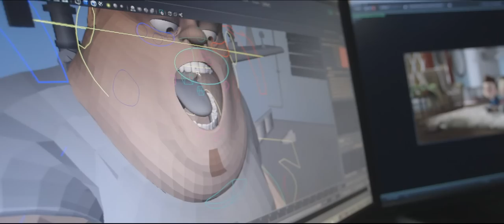"Owned" Wins Student Emmy for BYU Center for Animation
BYU Animation students Carson Crawford and Wesley Tippetts talk about inside jokes in the animation of "Owned," the meaning of N.A.R.P., and their reaction to winning an Emmy. Owned, the story of a video game master who gets schooled by a toddler and discovers the true meaning of life, won first place in the College Television Awards, announced in Los Angeles on April 23, 2014. The animation is the 2014 class Capstone project for the Center for Animation.

Read our story on the making of Owned and the history of student Emmy victories

Producer Julie Walker
Photographers Brian Wilcox, Daniel Kellis
Editor Daniel Kellis